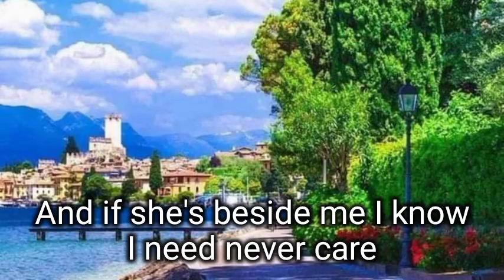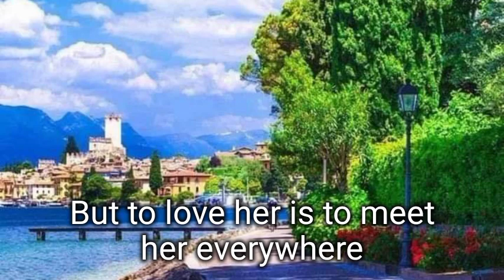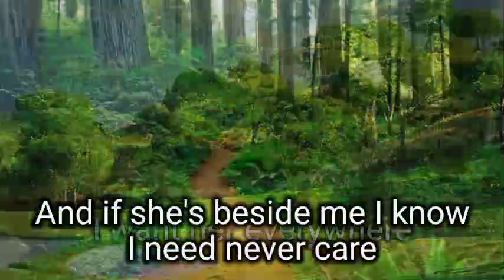HERE THERE and EVERYWHERE - Vince Hill